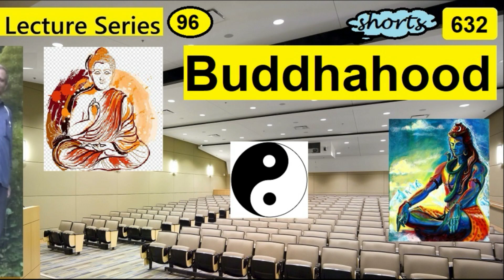Buddhahood | Indi's Lecture | Brahma | Tao | follow | Bliss | Consciousness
You don't achieve the state of Buddha. It is not an effort. You don't become a Buddha, you don't follow Buddha, because you are Buddha, everyone is Buddha. Everyone is Buddha, Brahma or Tao.